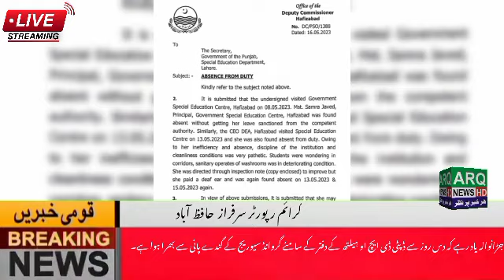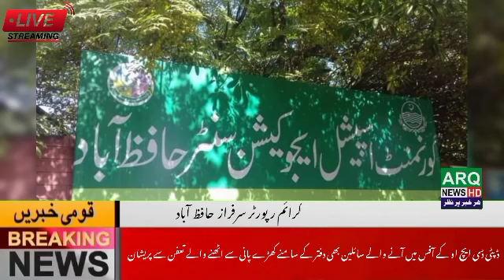Principal Samra Javed was found absent yesterday. And unfortunately the school arrangements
It is known from the sources.  That the Principal Samra Javed is often absent from school. And she is absent by taking long vacations. Before this, she has been proved corrupt in the Deputy Commissioner's office corruption inquiry.  The civil society and respected citizens are appealing to the higher authorities that Samra Javed, the principal of the Special Education School, should be transferred immediately and departmental action should be taken.